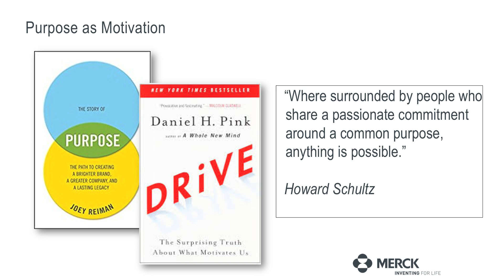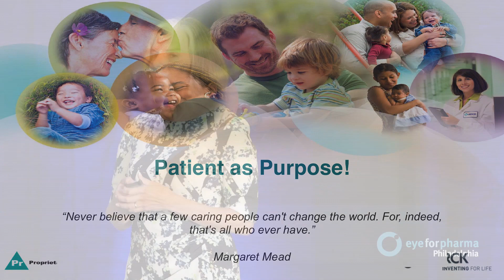Unmask your hidden purpose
Julie Gerberding, EVP & Chief Patient Officer at Merck speaking at eyeforpharma Philadelphia about how we all need to unmask our hidden purpose in order to drive patient-centric change.